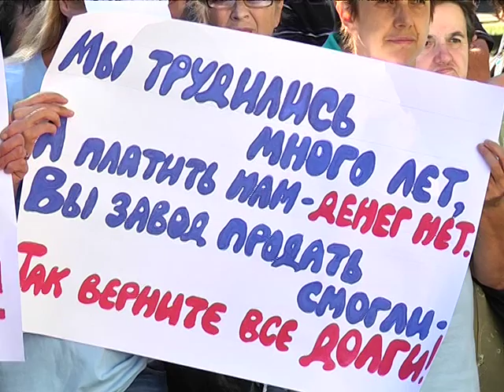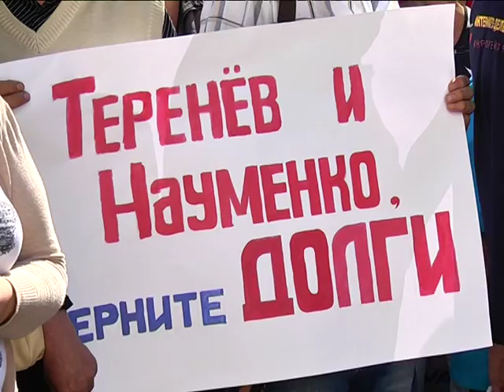Митинг бывших сотрудников "Днепрошины"